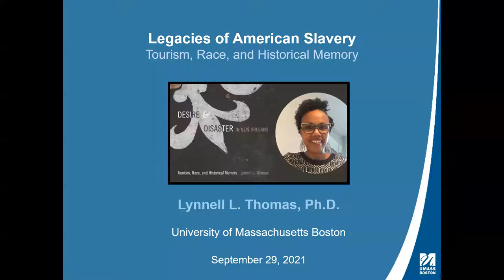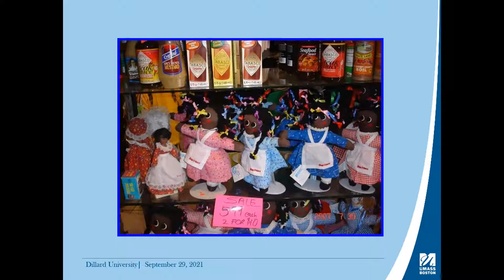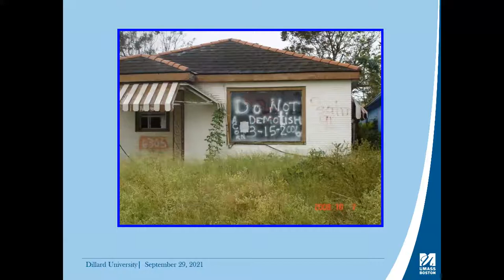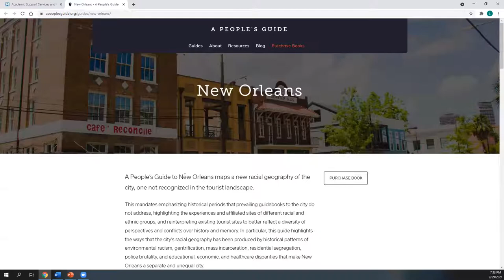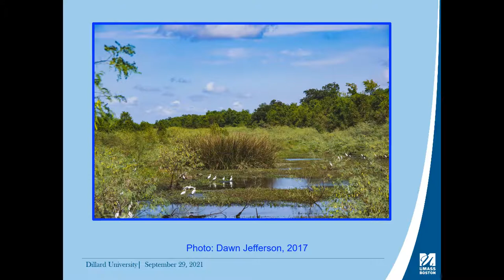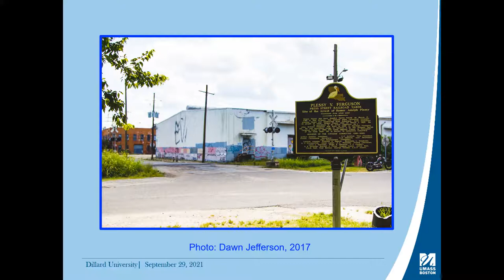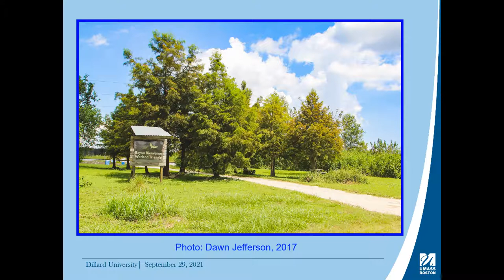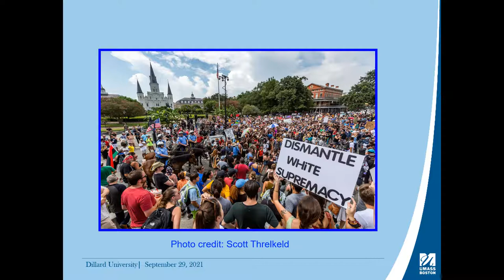Legacies of American Slavery: Tourism, Race and Historical Memory, with Dr. Lynnell Thomas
Hosted by the Dillard University Ray Charles Program in African American Material Culture, Dr. Lynnell Thomas gives a compelling lecture as she discusses the Legacies of American Slavery in New Orleans tourism industry.

Lynnell L. Thomas is a professor of American Studies at the University of Massachusetts Boston where she teaches courses in 20th-century U.S. social and cultural history, American studies, and African American studies.